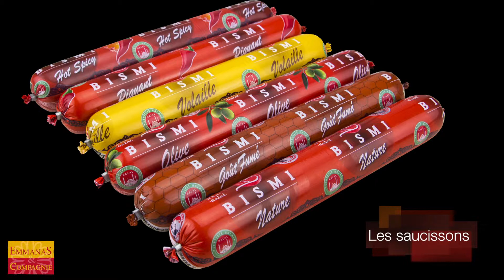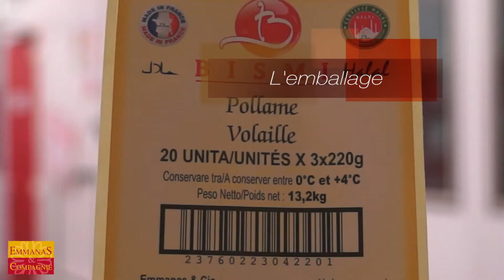Film Emmanas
Film promotionnel diffusé sur le web et au SIAL / Paris